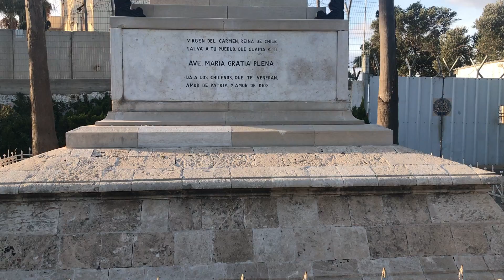First Video 2018 ! Made My Own Fancy Ice Cream Bar !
Happy New Year 2018 ! lets reach our goals this year !
Hope you enjoy this vlog and my customized ice cream bar !